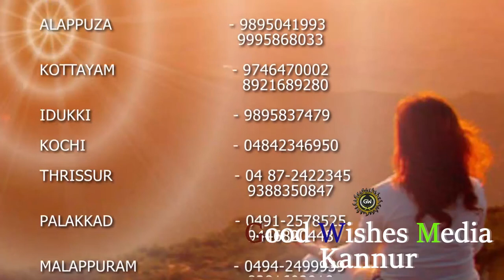ആന്തരീക ശക്തികളുടെ അനുഭൂതി .ഭാഗം .7 സഹകരണ ശക്തി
ആന്തരീക  ശക്തികളുടെ അനുഭൂതി .ഭാഗം .7
സഹകരണ ശക്തി